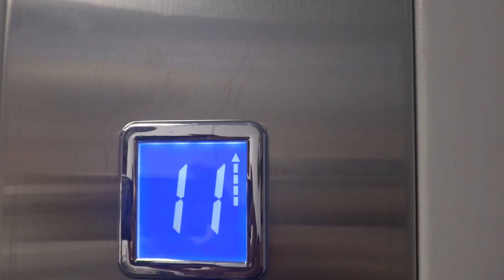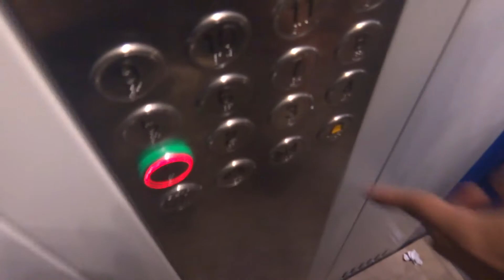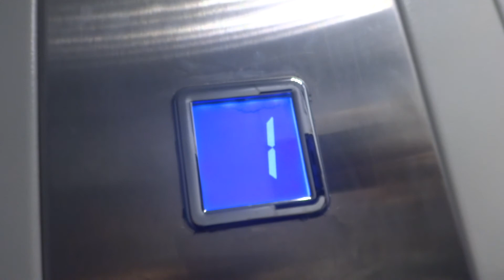Электрический лифт V=1 м-с, грузоподъемность 400 кг (2259)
Нижегородская 14к1